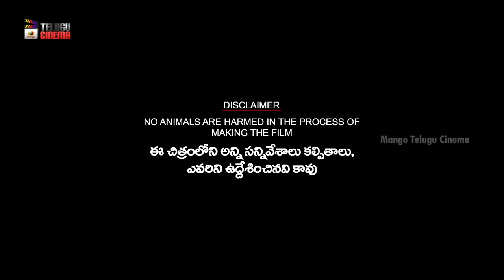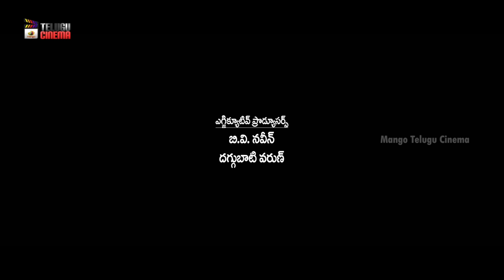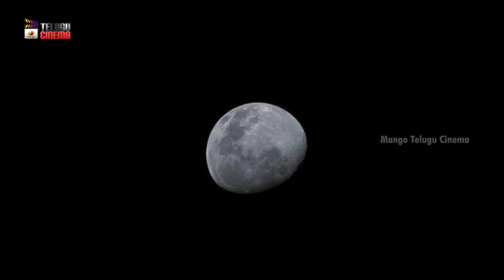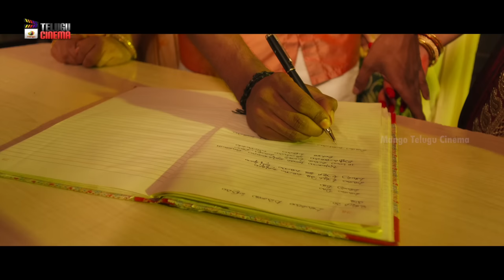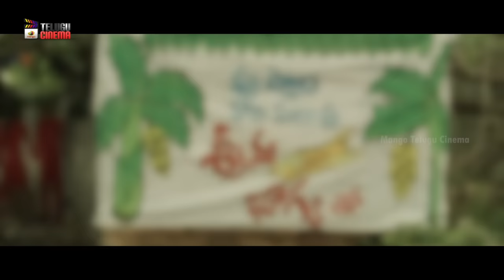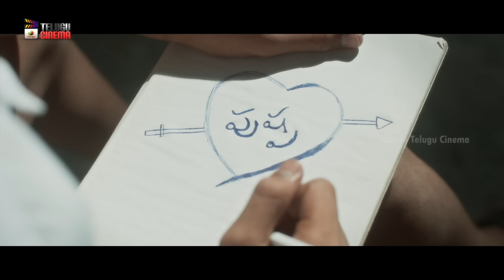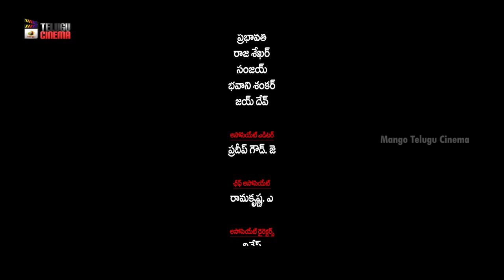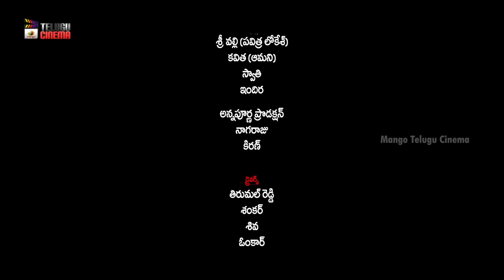Ardha Shathabdam Latest Telugu Full Movie 4K | Karthik Rathnam | Naveen Chandra | Krishna Priya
Ardha Shathabdam Latest Telugu Full Movie 4K on Mango Telugu Cinema. ArdhaShathabdam latest Telugu Movie ft. Karthik Rathnam, Naveen Chandra, Krishna Priya, Suhas, Sai Kumar, Subhalekha Sudhakar, Aamani, Pavitra Lokesh, Raja Ravindra, Ajay and Others. Directed by Rawindra Pulle and Produced by Radhakrishna Telu & Chitti Kiran Ramoju. Music Composed by Nawfal Raja AIS.

Synopsis :

A man's love threatens the peace of a village as their different backgrounds spark communal riots and violence in the heart of rural India.

Watch all your favorite movies in Mango Telugu Cinema.

Happy Watching!